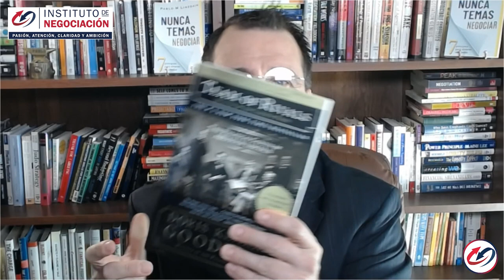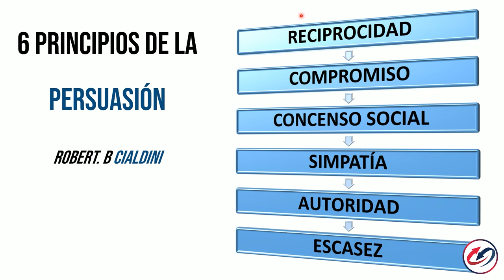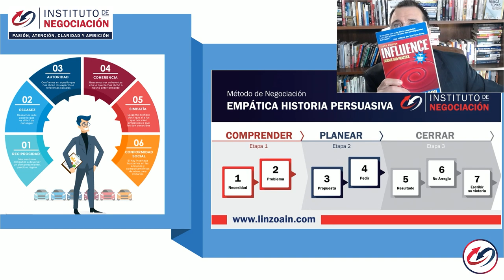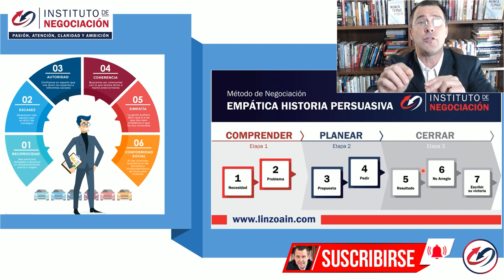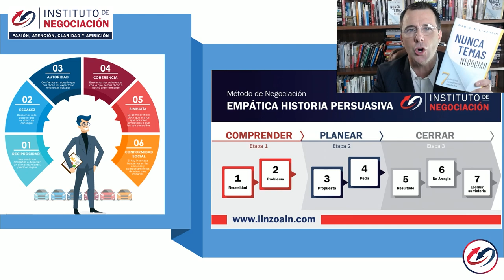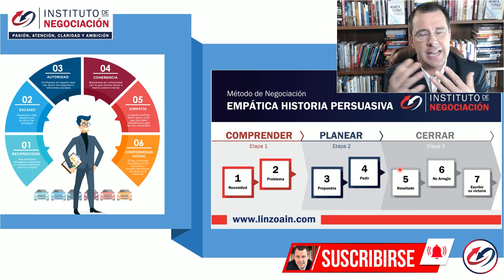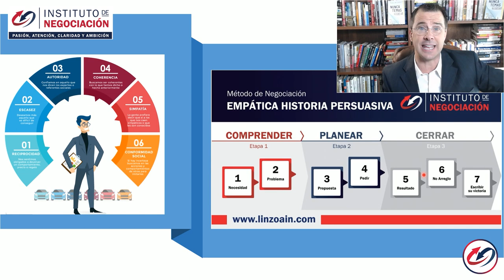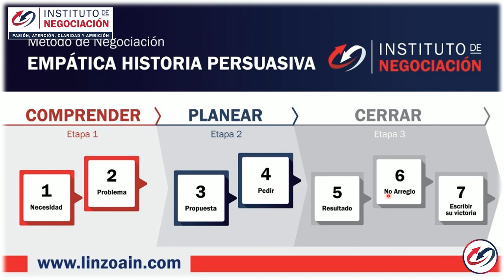CÓMO MANIPULAR A LAS PERSONAS (Éticamente) - Cómo Influir En Las Personas Por Robert Cialdini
👉🏻 El destacado experto internacional en negociación, Pablo M. Linzoain, muestra CÓMO MANIPULAR A LAS PERSONAS (Éticamente) - Cómo Influir En Las Personas Por Robert Cialdini

Obtené tu copia de mi libro